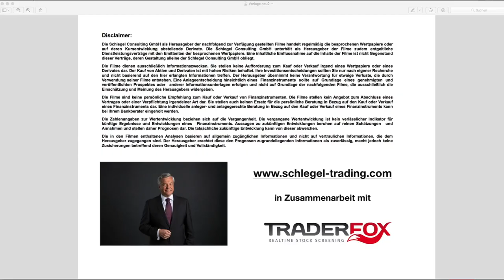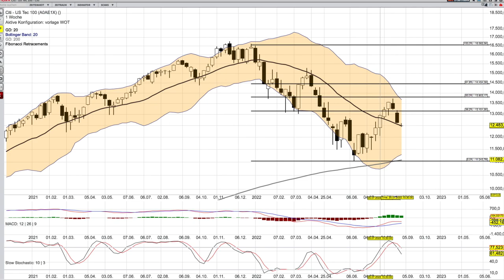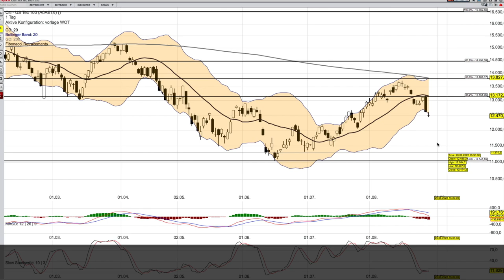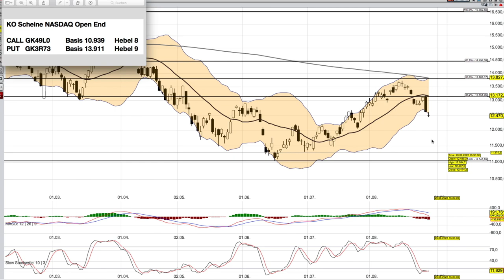NASDAQ Analyse ab dem 30 August - keine Entlastung